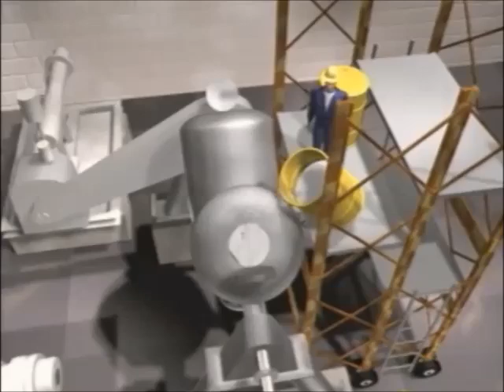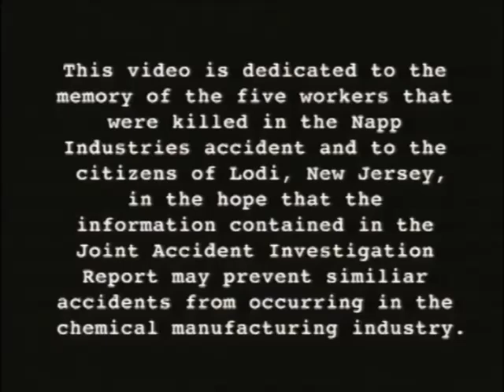NAPP Industries Chemical Explosion, New Jersey, EPA 1995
A video of the US Environmental Protection Agency (EPA) investigation into the explosion at pharmaceutical product manufacture Napp Technologies (Napp) facility in New Jersey, on April 21, 1995.  On morning, a violent explosion and fire occurred at the Napp specialty chemical plant in Lodi, New Jersey. Five employees of Napp ultimately died (four employees were fatally injured at the site, the fifth employee died several days later due to injuries related to the event). A majority of the facility was destroyed as a result of the fire, and other businesses near the facility were destroyed or significantly damaged. Approximately 300 residents in the area were evacuated from their homes and a school. Additionally, firefighting efforts generated chemically contaminated water that ran off into the streets and nearby Saddle River. At the time of the explosion and fire, Napp was conducting a blending operation involving water-reactive chemicals. The chemical mixing portion of the operation, which should have been completed in less than an hour, continued for nearly 24 hours. Operators noticed an unexpected reaction taking place in the blender, producing increasing heat and release of foul-smelling gas over time. The joint chemical accident investigation team (JCAIT) formed by OSHA and EPA determined that the most likely cause of the accident was the inadvertent introduction of water/heat into water-reactive materials (aluminum powder and sodium hydrosulfite) during the mixing operation. The water caused sodium hydrosulfite in the blender to decompose, generating heat, sulfur dioxide, and additional water. The decomposition process, once started, was self-sustaining. The reaction generated sufficient heat to cause the aluminum powder to rapidly react with the other ingredients and generate more heat. During an emergency operation to off-load the blender of its reacting contents, the material ignited and a deflagration occurred which resulted in the deaths of the Napp employees and destruction of the facility.  For more on this explosion, read the EPA/OSHA Joint Chemical Accident Investigation Report Napp Technologies, Inc. Lodi, New Jersey, October 1997 This video is one of 129 created by the wonderful Environmental Response Television (ERTV) which provides video support to U.S. EPA's Environmental Response Team (ERT).  ERTV responds to request for the ERT to provide broadcast-quality documentary video programs on alternative hazardous waste treatment technologies, unique hazardous waster sites, site investigations, and other ERT activities.